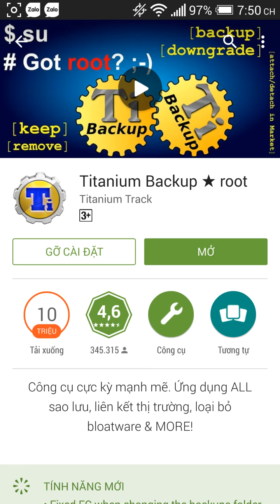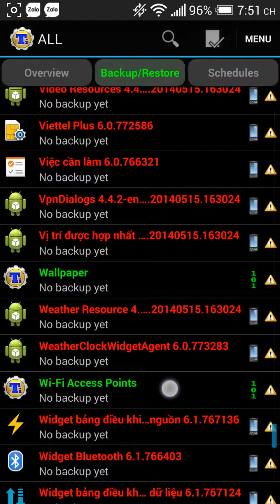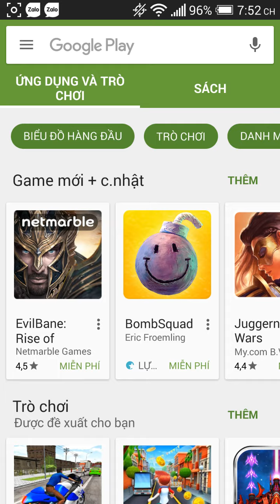Hướng dẫn cài titanium backup gỡ các ứng dụng mặc định trên điện thoại android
Thực hành trên htc m7.
Để được hỗ trợ vui lòng để lại bình luận nhé!